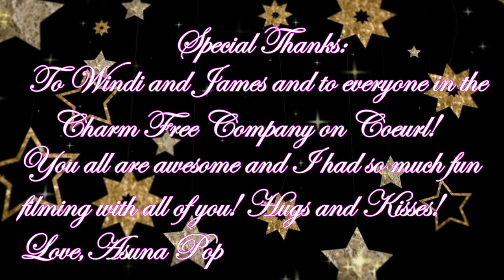FinalFantasyXIV Bloopers & Fun times "Limitless" Charm FC Asuna Pop of Coeurl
I know i keep saying it, I had a blast! I love meeting new people and getting to talk to everyone feels pretty dang on nice. I use to be so shy that i could only talk to a few people that i knew personally but i think just being around the people of Coeurl Server has really opened me up ! Love all of you and thanks so much for being so awesome!